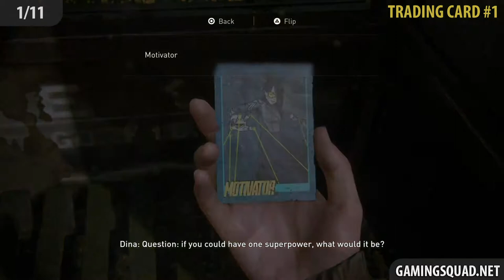The Last of Us 2 – Chapter 8: The gate All Collectibles (Artifacts, Trading cards, Journal Entries)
Walkthrough of The Last of Us 2 all Collectibles in Chapter 8: The Gate!

Chapter 8 - Seattle Day 1 - The Gate

1/11 - Trading Card #1 (0:05)
2/11 - Trading Card #2 (0:30)
3/11 - Artifact #1 (0:59)
4/11 - Journal Entry #1 (1:15)
5/11 - Artifact #2 (1:41)
6/11 - Artifact #3 (2:11)
7/11 - Trading Card #3 (2:39)
8/11 - Artifact #4 (3:12)
9/11 - Artifact #5 (3:29)
10/11 - Trading Card #4 (3:58)
11/11 - Artifact #6 (4:44)